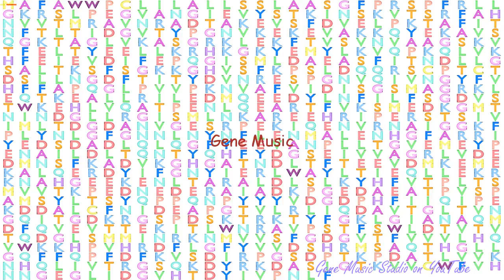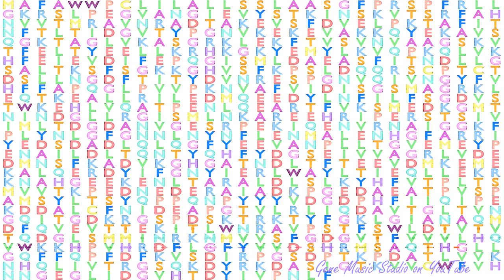Gene Music using Protein Sequence of ITIH3 "INTER-ALPHA-TRYPSIN INHIBITOR HEAVY CHAIN 3"